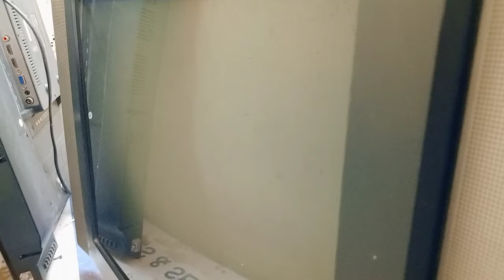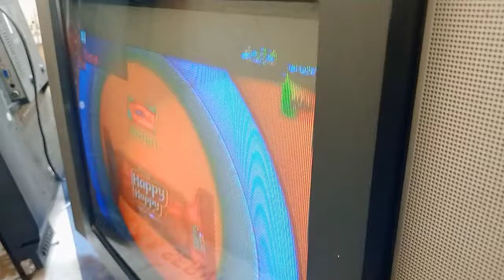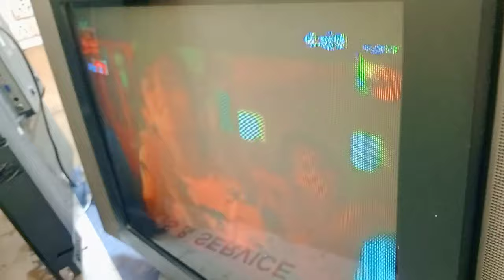🪛⚡ samsung CRT TV screen problem क्या आपके पास ऐसा फॉल्ट कभी आया हैं 🪛